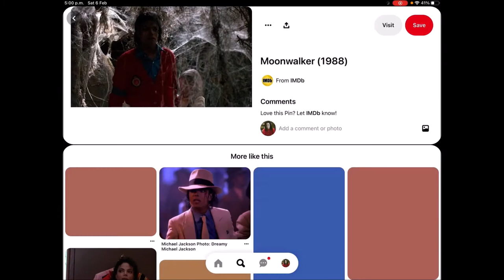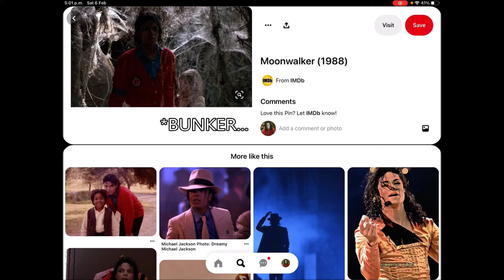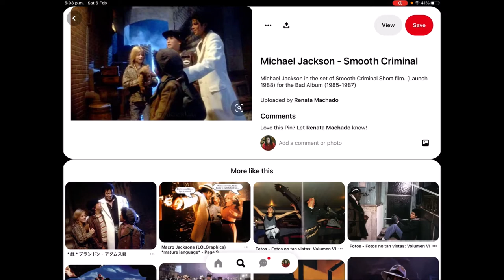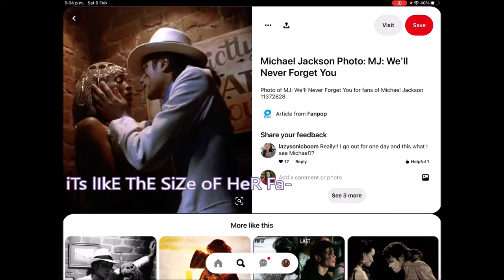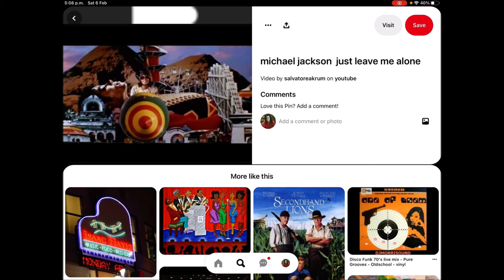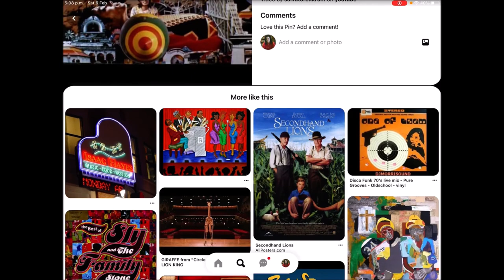Roasting Moonwalker like the good ol days (edited the 0ld fashioned way :3 )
Just wanted to cut out some part of it... enjoy :p